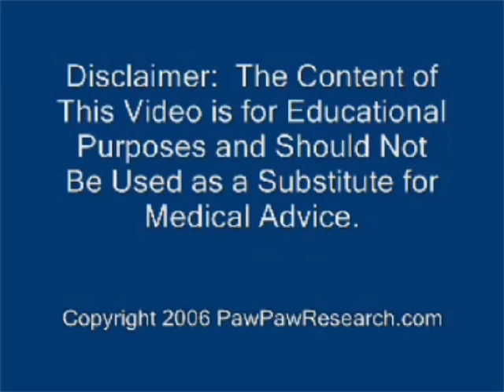Dr Jerry McLaughlin How paw paw works with chemotherapy on drug resistant cells